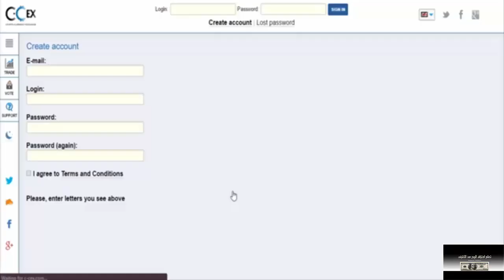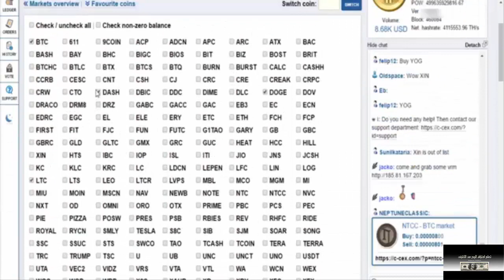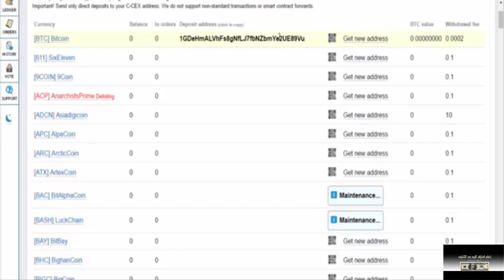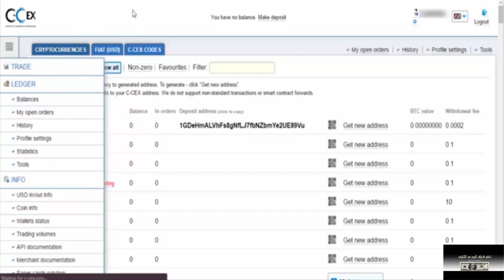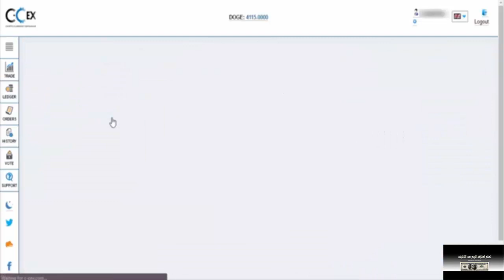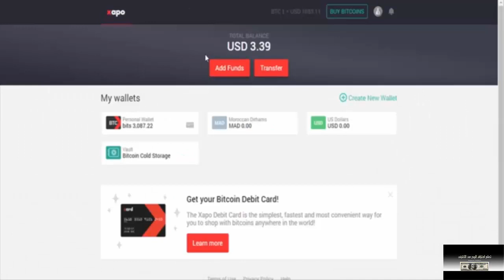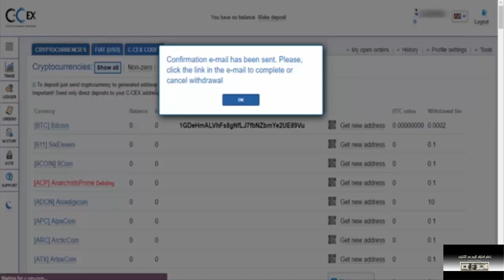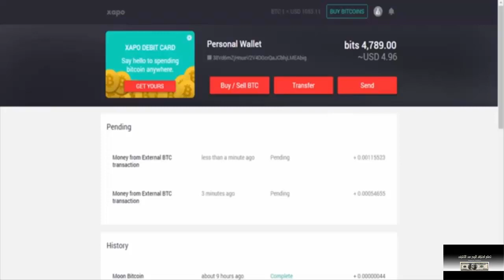شرح موقع c-cex للتحويل بين العملات الرقمية وظائف الموقع لتعدين البتكوين والتبادل العمولات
لا تنسى الالتحاق بنا على الفيسبوك :
▂ ▃ ▅ ▆ █ شروحــــات عن المواقع الصادقه والموثوقه █ ▆ ▅ ▃ ▂
▬▬▬▬▬▬▬▬(ஜ۩۞۩ஜ)▬▬▬▬▬▬▬▬▬